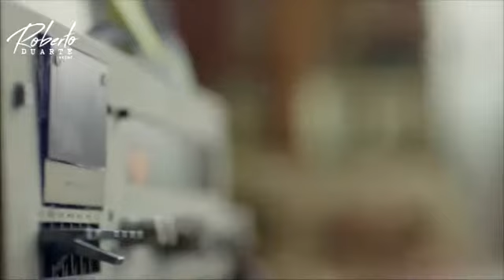DEMO JUL 2019 ROBERTO DUARTE mp4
DemoReel de 🎭RobertoDuarteActor! Con lo mejor de sus interpretaciones en Cine🎬 y Televisión📺.

ALBA PRODUCCIONES
Edición de video y desarrollo de imagen gráfica.
Demo Reel, Trailer, Diseño Gráfico y Community Management.